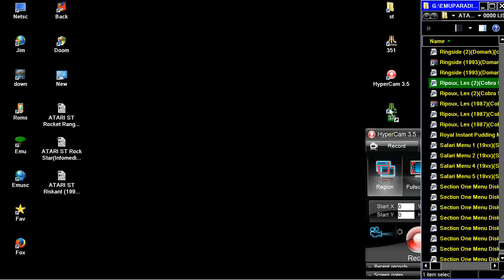ATARI ST Les Ripoux By Cobra Soft Cracked By BOSS STE